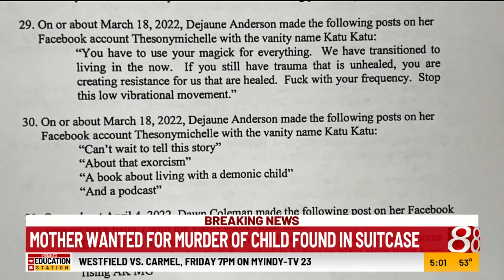Mother wanted for murder of child found in suitcase